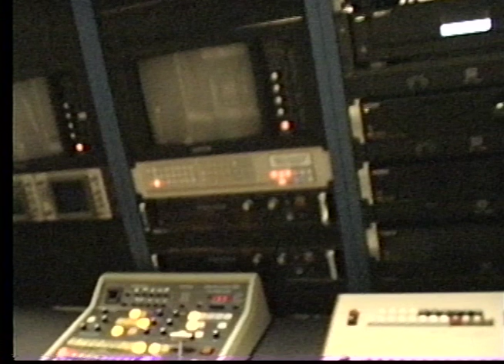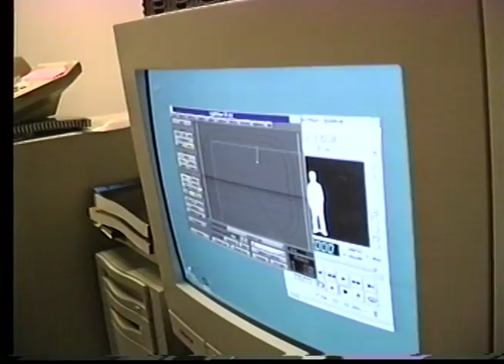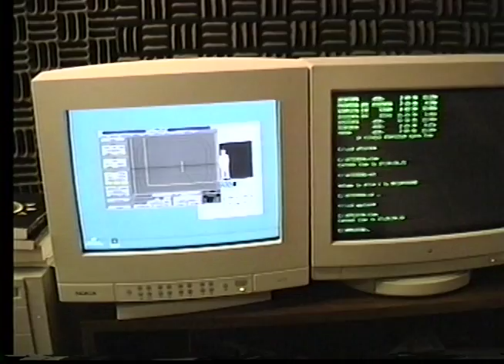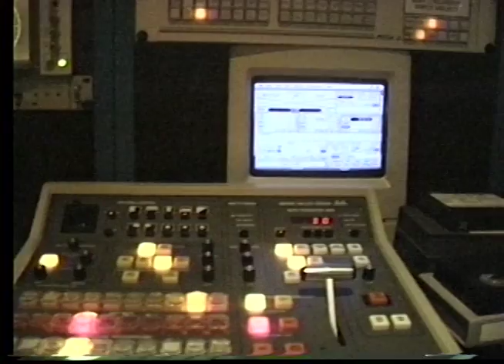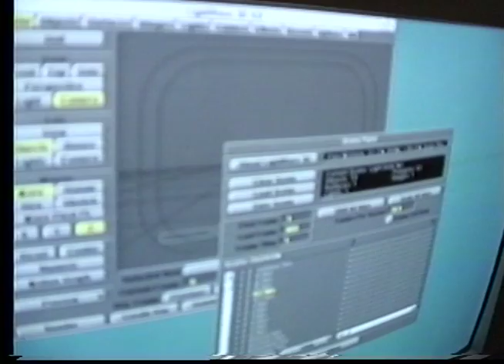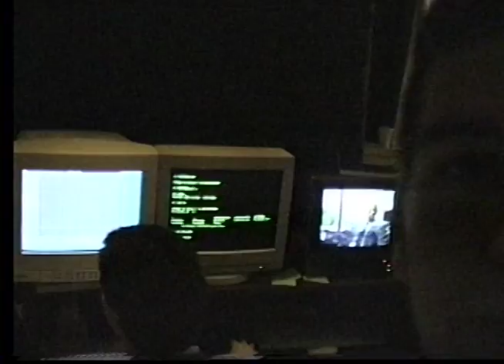Hocking College TV Studio 1996 Making Graphics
Hocking College, in Nelsonville Ohio was once a leader in television production.  This studio had the latest in TV production equipment, such as Betacam VCR's, Grass Valley switcher and DPM 700 special effects.  Here, we see Scott Yannitell composing a scene on the Deskstation Raptor DEC Alpha 21164 based computer using Lightwave 4.0.   This video was shot on a Sony VX-3 mounted on a Stedicam JR.   Very 1996!